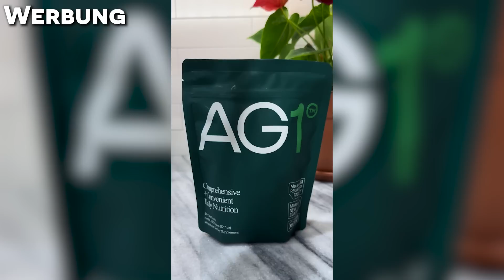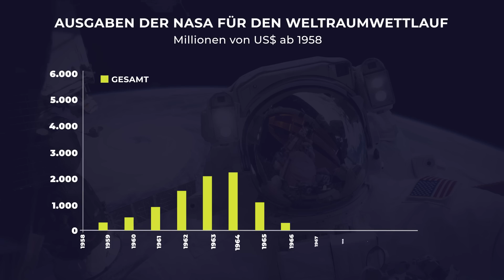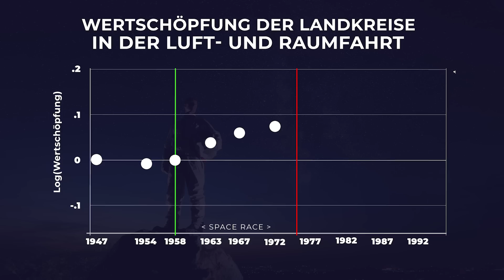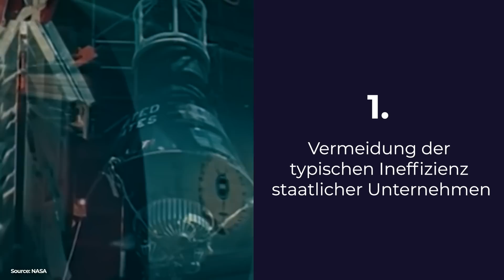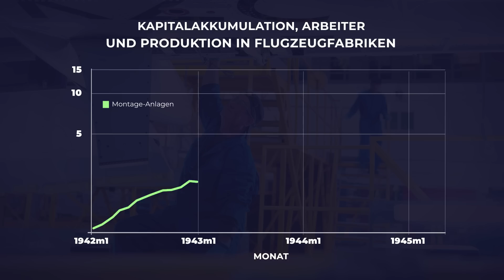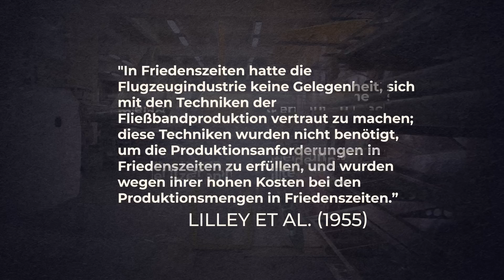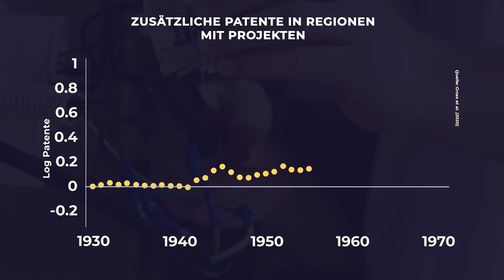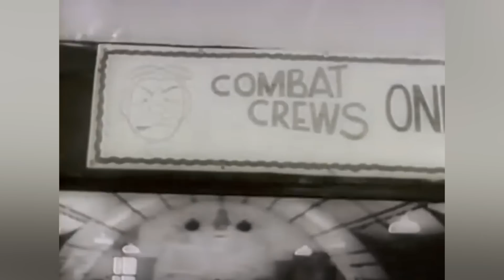So hat KRIEG die USA REICH gemacht! - VisualEconomik DE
teste AG1 mit 90 Tagen Geld-zurück-Garantie und sichere dir bei deiner AG1 Erstbestellung einen kostenlosen Jahresvorrat an Vitamin D3+K2 zur Unterstützung des Immunsystems & 5 praktische Travel Packs!
Immer wieder hört man, dass die USA durch Kriege reich und mächtig geworden sind und von so manchem Waffengang profitiert haben.
Und tatsächlich finden auch Wirtschaftswissenschaftler klar Anzeichen dafür: Innovation und Profite infolge von Kriegen haben vor allem etwas damit zu tun, wie Gesellschaften auf Krisen reagieren und wie sie sich organisieren. Und hier haben die Amerikaner bislang einfach einen viel besseren Job gemacht als der Rest der Welt. Wie genau, erklären wir Euch in diesem Video.
Falls Dir dieses Video gefallen hat, unterstütze VisualEconomikDE bitte mit Deiner Spende

Literatur:
Schweiger, H., Stepanov, A., & Zacchia, P. (2022). Langfristige Auswirkungen von F&E-Standortpolitik: Erkenntnisse aus russischen Wissenschaftsstädten. American Economic Journal: Economic Policy, 14(3), 322-51.

Kapitel:
00:00 Intro
02:26 AG1
05:21 VisualEconomik
10:21 Es ist wichtig, wie der Staat Geld ausgibt, nicht wie viel
13:25 Anstoßen, zrücklehnen, geniessen